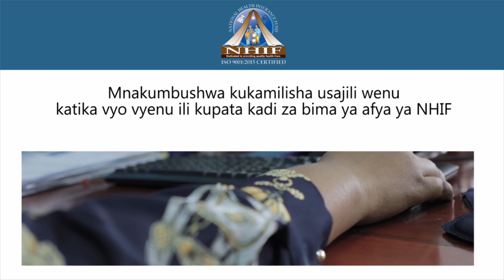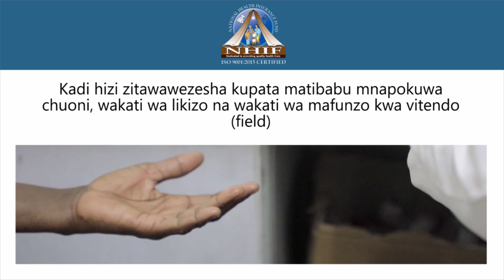HARMONIZE - "WALISEMA Namroga DIAMOND, Eti NITAMUUA, NIKAPIGWA ''Stop' BABA Yangu KUNITEMBELEA"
MWANAMUZIKI Harmonize, leo Novemba 18, amerejea nchini akitokea Marekani alipokwenda kufanya shoo zake..